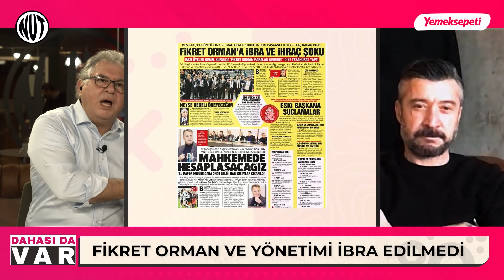Fenerbahçe'de Fatura Kime Kesilir? | İlhan Palut | Harry Potter vs. Kerem Aktürkoğlu | Yemeksepeti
Fuat Akdağ ve Tümer Metin ile Dahası da Var 17. bölümüyle yayında.

Bu bölümde;
Puan ortalaması en yüksek hoca kim?
İlhan Palut NutSpor'a konuştu.
Konyaspor'un başarısı...
Fikret Orman ve yönetimi...